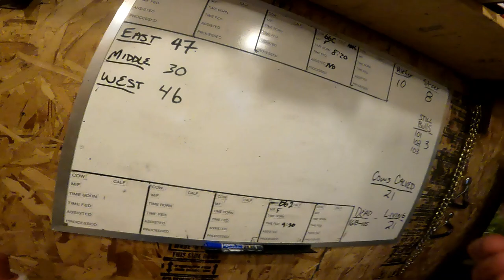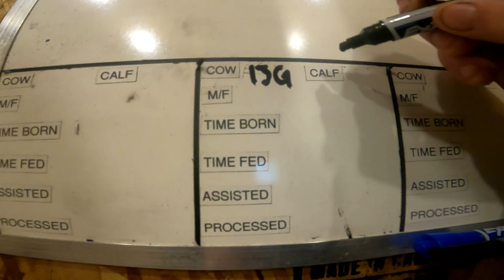Calves get a new home.